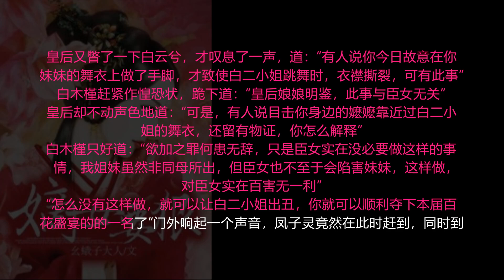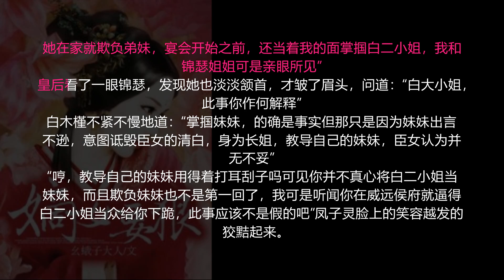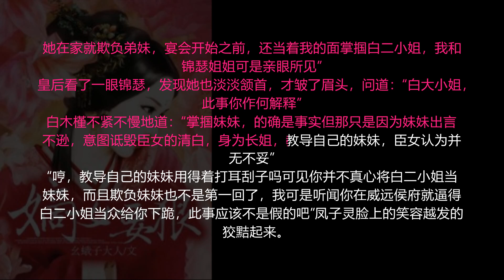【第110集】嫡女要狠 最热门古代言情小说- 有字幕